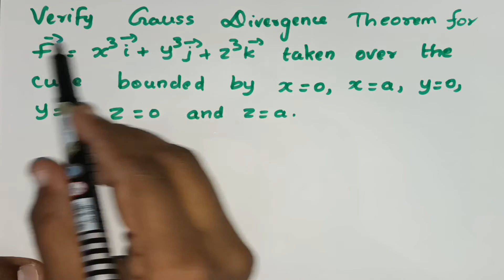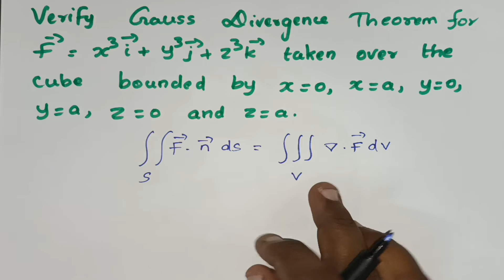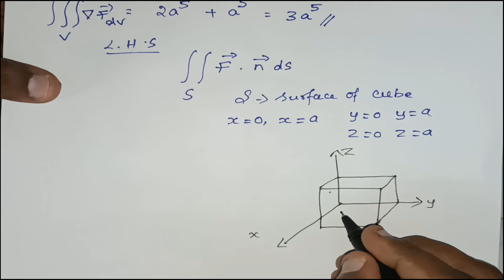Gauss Divergence Theorem | Vector Calculus | Engineering Mathematics-2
This video is about Gauss Divergence  Theorem in Vector Calculus.
Please click bell icon for further updates.

You can reach out us in following links.